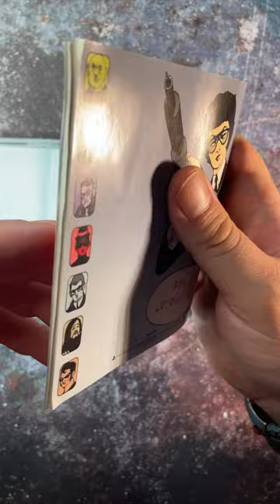GTA London Was...